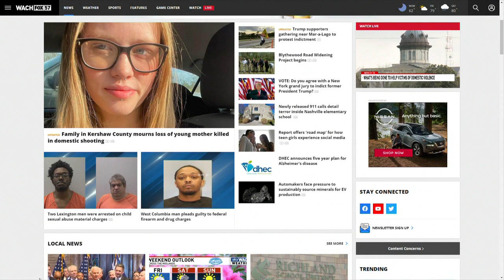String of Domestic Violence Deaths in the Midlands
Domestic violence has ravaged the Midlands over the last ten days. Three children were gunned down in their home by their father last week in Sumter, a Columbia woman shot and killed by a man she knew over the weekend, and now two babies are without a mother after she was shot and killed in Kershaw County. The father of that woman's children was found shot inside the home with what investigators are calling a self-inflicted wound. We spoke with advocates for domestic violence survivors and state lawmakers to find out more about resources for victims and changing laws to better protect them.